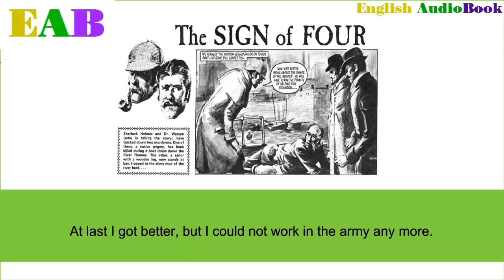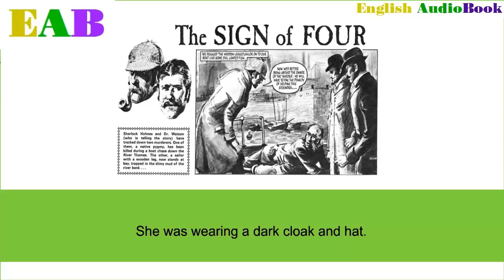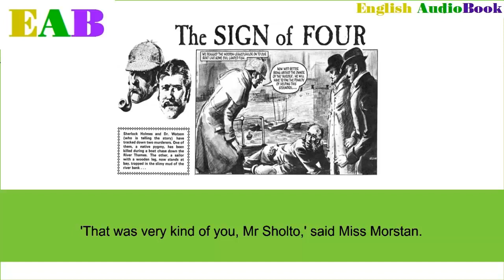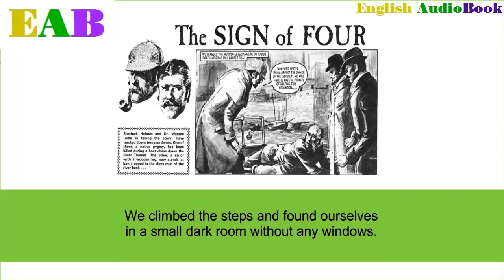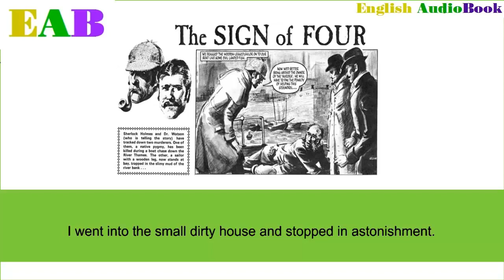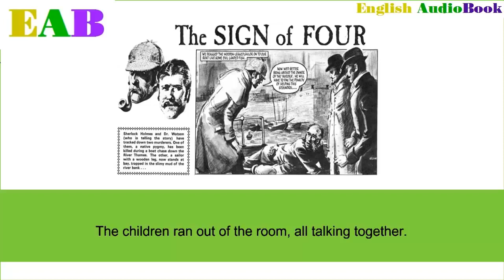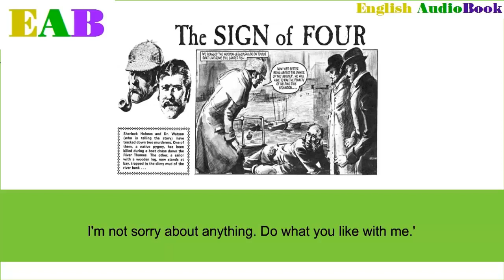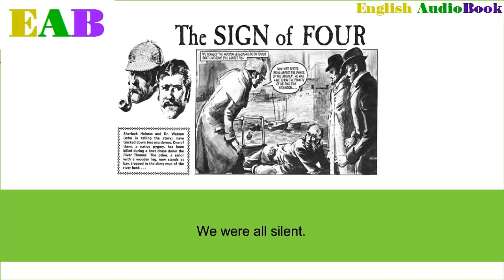Learn English Through Story ★ Subtitles ✦ The Sign Of Four pre intermediate level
The video is an English Tutorial Clip designed to help students learn Conversational English and English Grammar easily